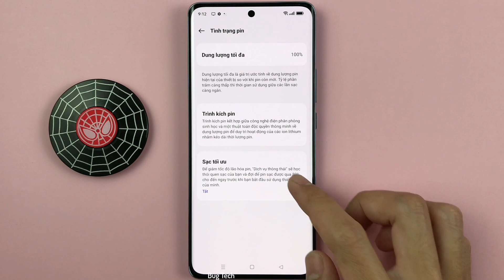Sạc pin tối ưu vào ban đêm trên OPPO Reno10 5G Android 13